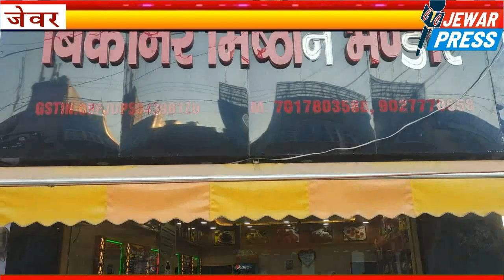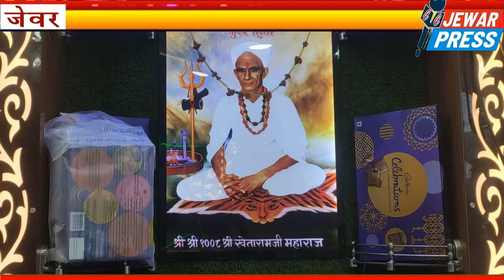JEWAR PRESS-कुछ तो खास है जेवर के घेवर में,जाने क्या है वो जो इसे बनाता है एकदम खास